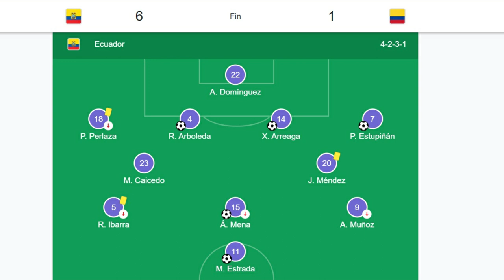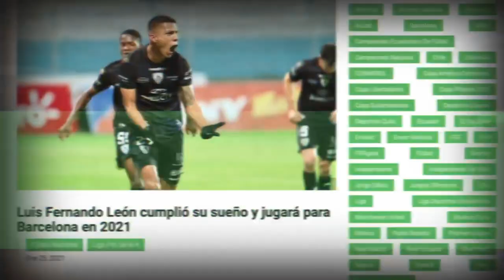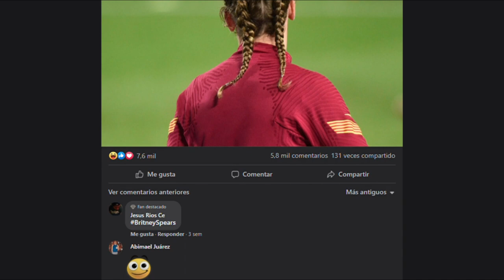11 MÁS CARO de ECUADOR | Pervis Estupiñán, Moisés Caicedo, Felipao...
¿Cuál es tu JUGADOR FAVORITO de este XI?